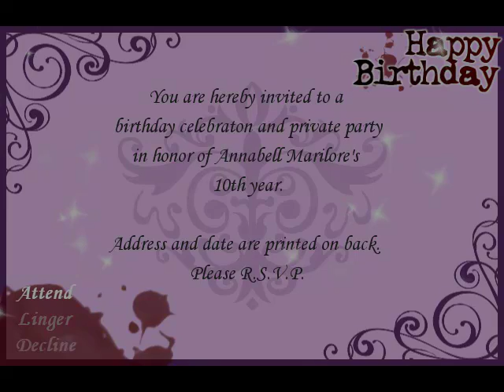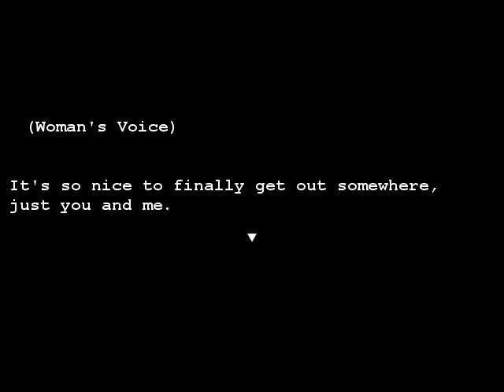Happy Birthday =1=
A game created for the rpgmaker.net (RMN) All Hallows Eve event. Made by TearsofNightfall, the game follows the story of an amnesic detective investigating the crime scene of a young girl's murder.

As always, I swear, so content may not be appropriate for children.